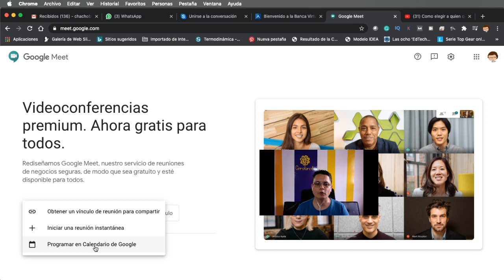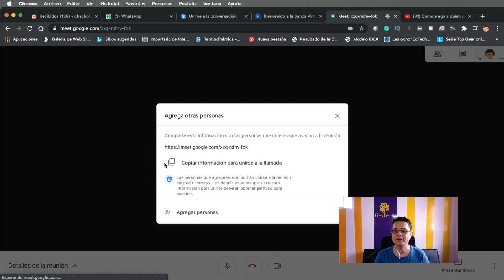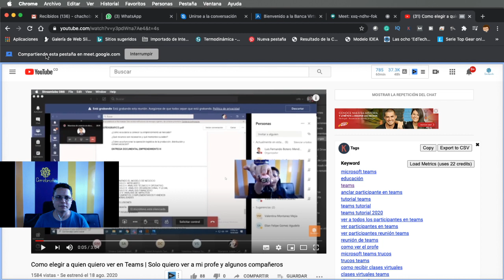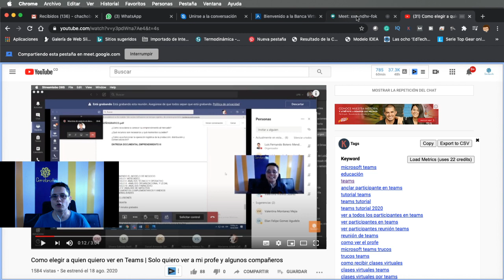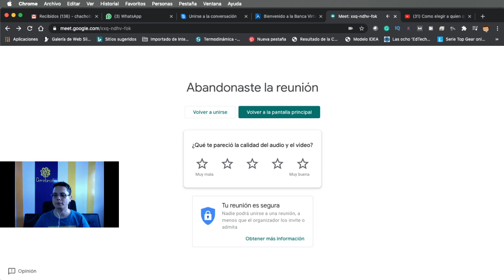Cómo compartir pantalla con audio en Meet de Google para compartir videos en llamada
Cómo compartir videos con audio en Meet de Google para videoconferencias
Acá te decimos como se hace con facilidad uso de la herramienta de videollamadas Meet y más exactamente como compartir pantalla con audio para videos en especial
Acá en Cerebrote estamos trabajando con todos los profesores de la mano y vamos a lograr una cantidad de impactos positivos para educar de la mejor manera nuestra bella Latinoamérica.
Como compartir audio en Meet.